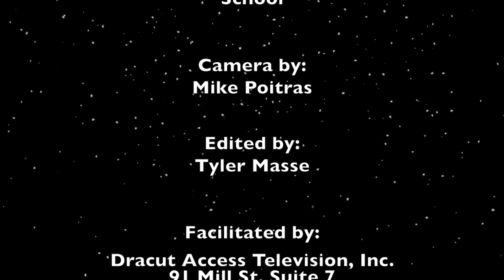Englesby Holiday Show 2015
Englesby Kindergarten & 1st grade Chorus